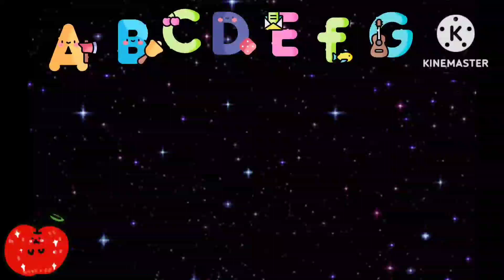The Alphabets ABC Songs,abcdefg, abcd songs, learn abc songs alphabets songs,atoz ‎@play.packet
abcdefg, abcd songs, learn abc songs alphabets songs,atoz ‎@play.packet

ABC Phonics Lyric :
A - Apple🍎
B - Boll ⚽
C - cat 🐈
D - Dog 🦮
E - Elephant 🦣
F -   Fish 🐠
G - Grapes 🍇
H - Horse 🐎
I - ice cream 🍨
J - Jokar
K - kite 🪁
L - Lion 🐅
M - Mango 🥭
N - Nest
O - Orange 🟠
P - Parrot🦜
Q - Queen 👸
R - Rat 🐀
S - Sun ☀️
T - Tiger 🐅
U - Umbrella ☔
V - Van 🚐
W - watch 🕙
X - xmastree🎄
Y - Yo-Yo
Z - Zebra